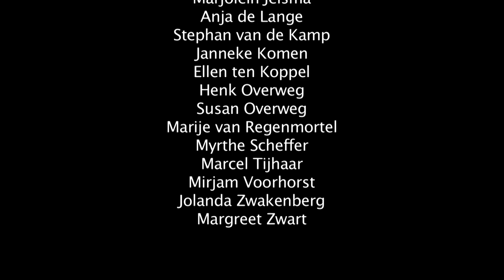Videoclip Munne Plu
Munne Plu is het carnavalsnummer dat Stentor-verslaggever Janske Mollen samen met Willem Gunneman schreef. De videoclip werd opgenomen in cafe 't Proeflokaal in Zwolle met medewerking van Tom van 't Einde van RTV Oost. Het hele proces is te volgen in de krant
.4156665 Met de opbrengst van de cd wordt een goed doel gesteund.